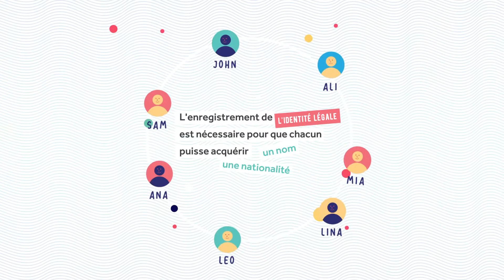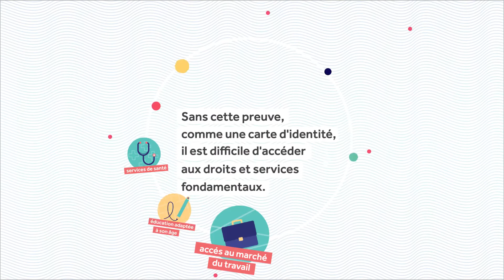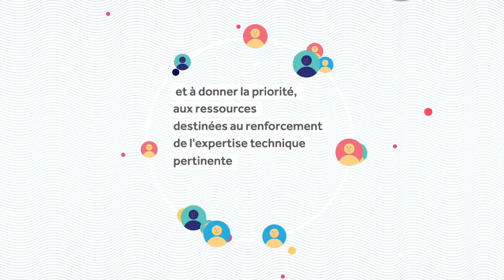L’identité juridique pour les personnes migrantes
L’identité juridique est essentielle pour permettre une migration régulière et protéger les droits des migrants tout au long de leur parcours migratoire. L’OIM s’engage à faciliter l’accès à l’identité juridique pour tous, dans le cadre du Programme de développement durable à l’horizon 2030 et du Pacte mondial pour des migrations sûres, ordonnées et régulières.